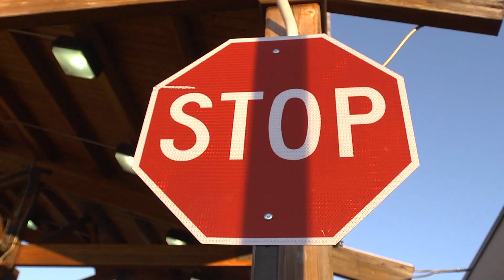JBER Installation Entry Controller